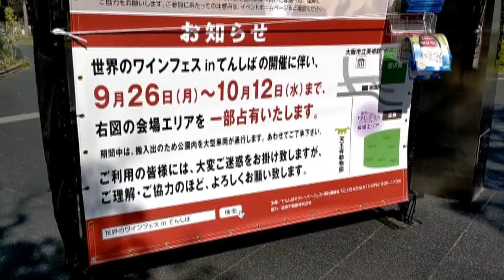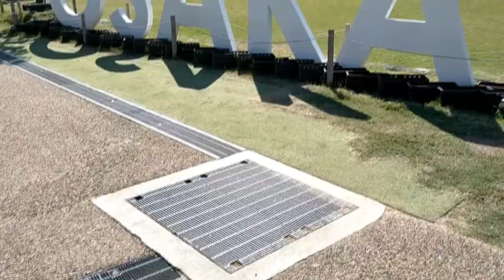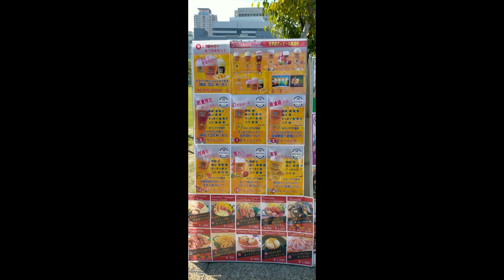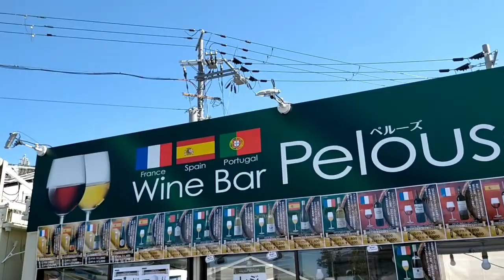世界のワイン フェス in てんしば 2022 様子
フランス スペイン イタリアなどヨーロッパを中心とした
6か国の名品ワイン約50種類が楽しめるんだって。